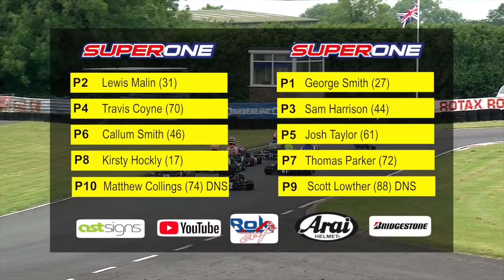Super 1 Karting 2019: Senior Rotax Final, Meeting #4 Clay Pigeon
More classic karting action from the ever popular Rotax Max class. To find your local kart club and circuit in the UK, go to The Association of British Kart Clubs There will be a kart club and circuit near to where you live.

Super One was established in 1983 and has been filmed since 2010 by TDi Media. For more information and to have your events covered by us get in touch